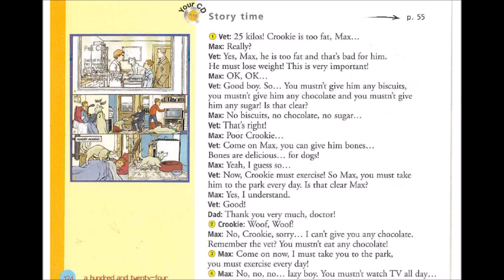Enjoy English in 6e - Track 19 Story time